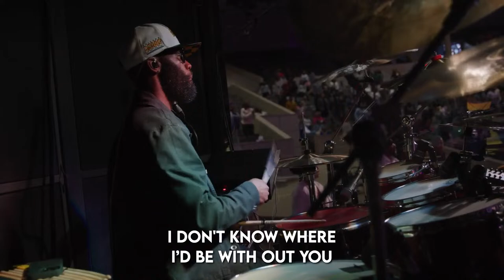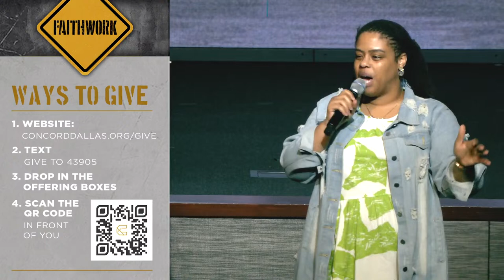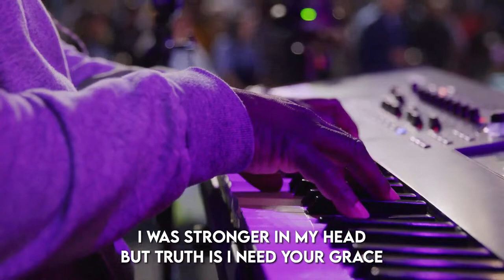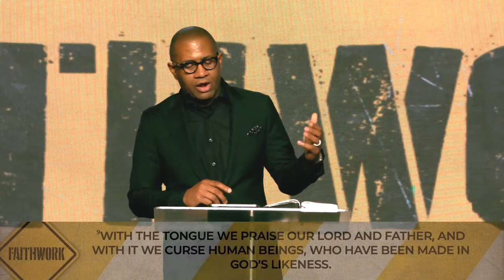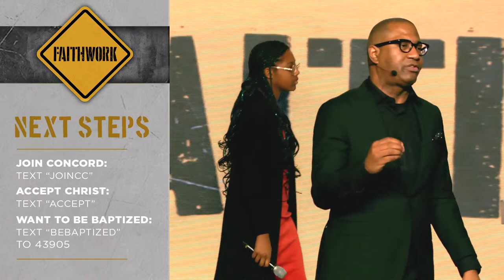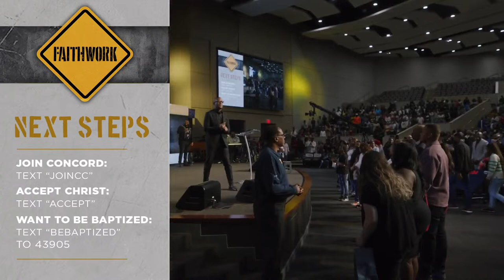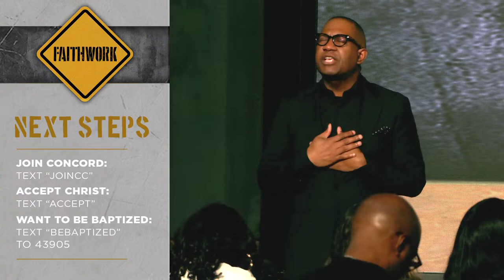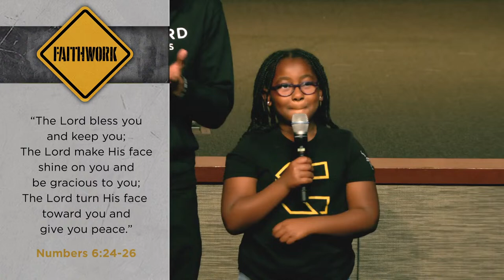LIVE SUNDAY WORSHIP! // 11am // Faith Work